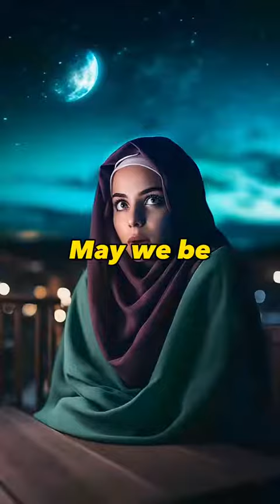when angels taught witchcraft to humans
when angels taught witchcraft to humans islam prophet youtube knowledge islam allah god @OneIslamProductions @SanaKhanVlogs21 @muftimenkofficial @Nilofarsaleh786 @TheProphetsPath @prophetmuhammad9106